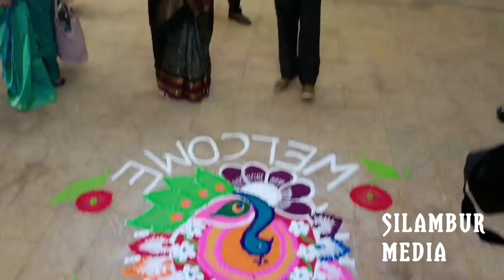Dr.சௌமியா அன்புமணி பேச்சு | ராணி மேரி கல்லூரி | பசுமை தாயகம் | Climate change | pasumai thaygam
About this video : பசுமை தாயகம் தலைவர் Dr-சௌமியா அன்புமணி அவர்ள் சென்னை ராாணி மேரி கல்லூரி வளாகத்தை பார்வையிட்டு பேசிய பொழுது எடுத்தத காணொளி!

In this channel videos provide by this contents. 1.whatsapp tips and tricks
2.face book tips and tricks
3.youtube channel tips and tricks
4.instagram tips and tricks
5. All social media tips and tricks
6.tamilnadu political news
7.tamilnadu all political leader speech
8.un boxing